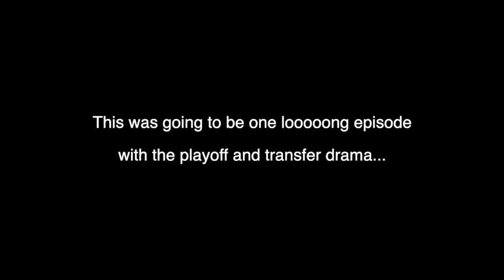The Journeyman | #6 | Play-off Drama! | Fifa 20 Pro Career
I genuinely think you could not have more of a disaster series if you tried to.

Hey GROOOOOVY GANG! The Journeyman 2020 is here as we play through the career of Benedict Toni, the son of Italian legend Luca Toni. Will we be anywhere near as successful? Probably not, but let's see!

The 10-second intro was made by my talent friend Gurpreet. Check him out for any editing needs!